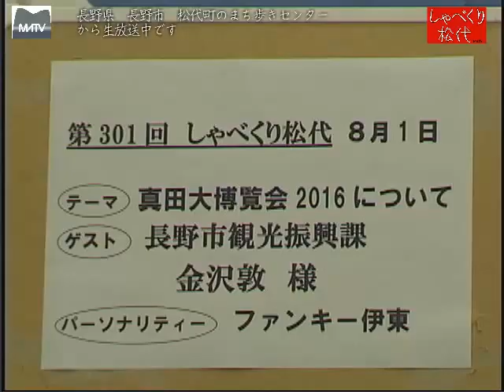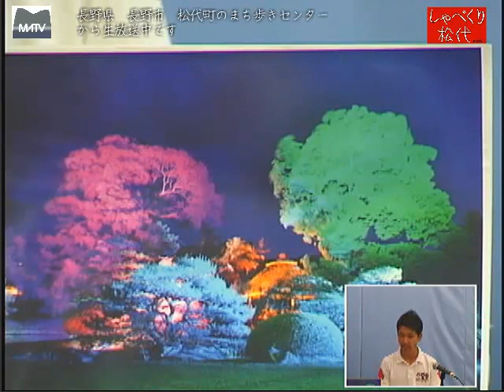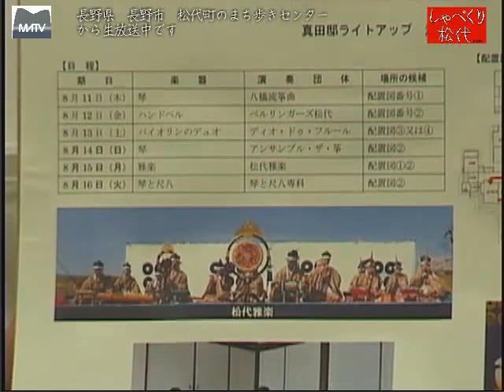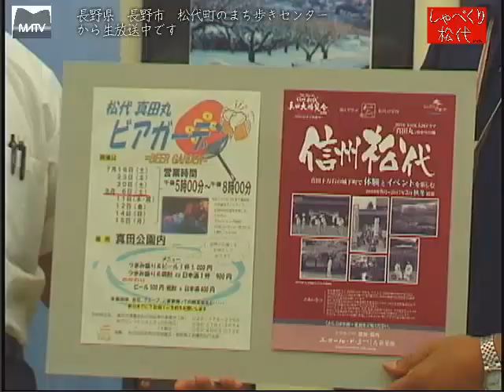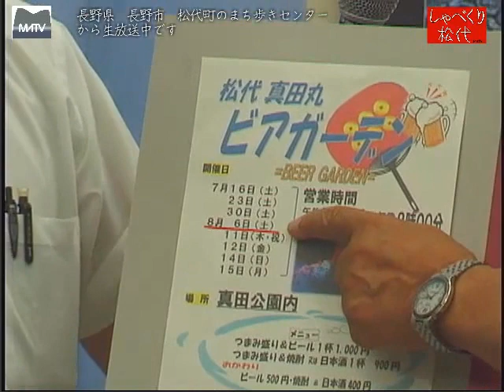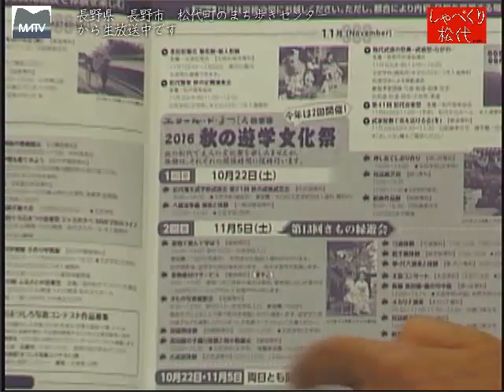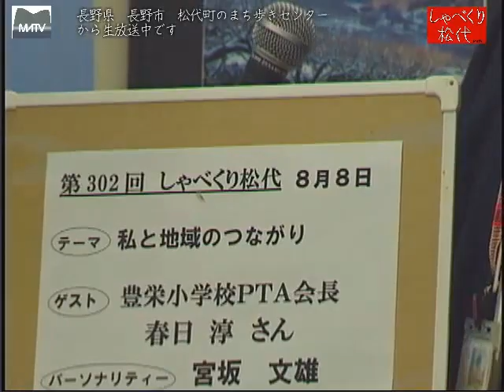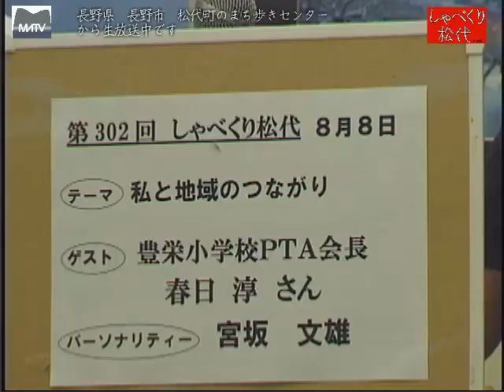しゃべくり松代 第301回 『真田博覧会２０１６』について [松代テレビ局]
今年の１月より始まった。真田博覧会（真田邸、文武学校、宝物館）　これを見て、体験すると、大河ドラマ『真田丸』が一層楽しく見れます。

ゲスト:長野市観光振興課　金沢　敦さん